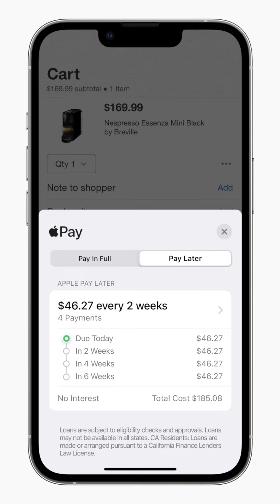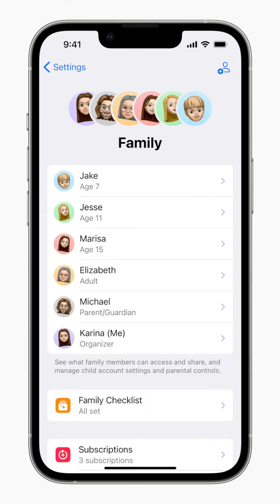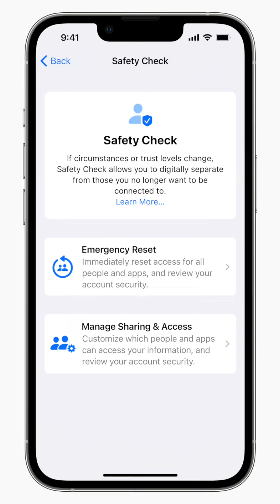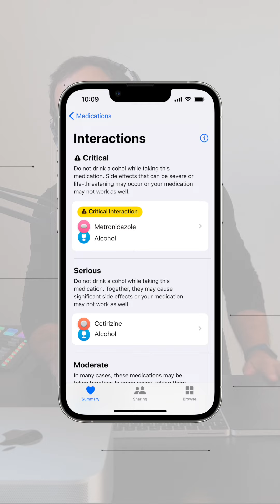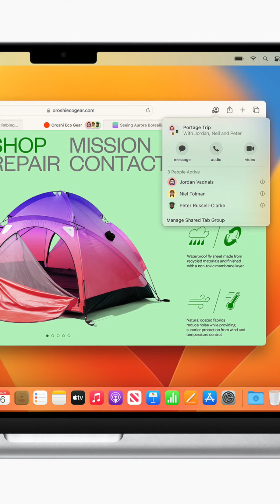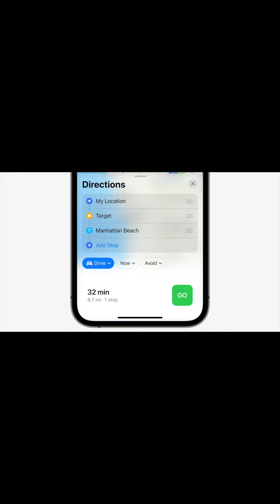تكتصاد :. ملخص مؤتمر أبل للمطورين ٢٠٢٢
المؤتمر السنوي للمطورين من ابل انطلق بستة يونيو و عادة بيتم التركيز فيه على تطورات انظمة ابل البرمجية من الماك او اس للواتش او اس و كل العائلة. و مرات بينطرح منتجات.  هالسنة طرحنا ماك بوك اير جديد و ماجبنا سيرة الماك برو. عشان كذا وين؟ ماندري.

آي او اس ١٦:
أهم أبديت في عالم الابديتس هو انو صار فيك تعمل اديت/تحرير/تعديل للرسايل على أي مسج بعد ما تبعتها. ياااهوووو.  ربحنا على المدقق الاملائي تبع بدو يغير الكلمة غصب عنك لشو ما بدو. و كمان فيك تعمل ان سند. يعني تتراجع عن الرسالة من بعد ما بعتتها. يعني ابعت و غير رايك و ارجع ما تبعت. ولا كأنو صار شي. واحد من اكتر الخصائص طلباً في عالم المراسلات. ايه كمان جماعة مابدي رد هلا خليني رد بعدين و بعدين بتنسى. هلا فيك تعمل بعض المراسلات "غير مقروءة" لترجعلها بعدين.

التركيز الاكبر على شاشة القفل و كيفية هممم تخصيصها لتكون بتشبه المستخدم  شاشة القفل القديمة كانت ساعة كبيرة و تنبيهات كثيرة. هلا الموضوع رح يكون جمالي حبتين. و هيك بيعطي شاشة القفل شخصية مستقلة. خاصة مع نقل التنبيهات لتحت و قابلية إضافة الويدجيتس.

هلا مافي شي ابل الا ما بيكون بصمة ابل عليه يعني بقفل الشاشة رح يكون فيك تخصص صفحات القفل على كيفك و تغيرهم ايمتى ما بدك. و تربط التغيير بوضعيات التركيز كمان. صور خلفية و ودجيتس أنواع خط و ألوان. شو بيبان و شو بيتخبى. جميل جميل.

بالزمانات أبل نزلوا تحديد النصوص في الصور. جميل. هلا صار في تحديد النصوص داخل الفيديو. واو. لا و كمان تحديد بعض الاجسام من الصور و الذكاء الاصطناعي بياخد الجسم و بيفصله عن الخلفية و فيك تستخدم الجسم "بدون الخلفية" باي مكان بدك ياه.

عندك الاملاء الصوتي. مع كيبورد بتسهل الحياة جداً. أنا بستخدمها دائماً و‏ ‏رفقاتي دايما بقولولي حسان كيف فيك تطبع بهذه السرعة. هلا الاملاء و لوحة المفاتيح يظهروا ‏مع بعض مافي داعي للتبديل.

تطبيق الهوم تبع التحكم بالاجهزة المنزلية الذكية ترتيبه صار اسلس.

خرايط ابل اذا بتستخدمها صار فيك تنظم فيها رحلة ب ١٥ محطة وقوف. جميل.

أبل باي صار عنده أبل باي ليتر أو أبل سجل عالحساب و برجعلك ياهم بعدين. أربع دفعات على ست اسابيع بالتحديد و بدون رسوم. و كمان عندك قبول الدفعات من جهاز لجهاز بدون جهاز دفع. يعني لو عندك محل مافي داعي تستخدم ماكينة الدفع. بس خلى جهاز ايفون عالكاشير.

المفاتيح الالكترونية بمحفظة ابل الالكترونية صار فيك تشاركها مع مين ما بدك عالأي مسج و الواتساب و الميل.